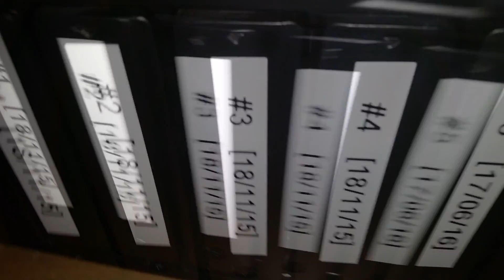Synology DiskStation DS1815+ No Power Fault 'Workaround' - Using A PC Power Supply To Recover Data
In this video I show a method I have found to start up my Synology DiskStation DS1815+ network attached storage device (NAS). My unit ended up with the "No Power Fault", where the unit shows no signs of life at all. This happened randomly one day, when I came to the unit it had turned itself off and no longer could be turned on, it would just sit there completely dead and unresponsive.

In my case the power supply within the unit still appeared to work, They use a standard 24-pin ATX power connector for the motherboard from the power supply that I plugged into my tester and it checked out ok so at first I assumed this was a motherboard fault.
However then I came up with the idea to try the motherboard with a PC power supply and to my surprise that also worked!

So as a simple workaround I powered the motherboard in the unit by using this standard ATX PC power supply then used my tester to operate the Synology power supply which powered the hard drive backplane as this uses a non-standard power connectors from the power supply.

This allowed me to recover some data I hadn't yet double backed up elsewhere. I could have just re-downloaded said data from one of my remote servers, but my internet connectivity is slow and this would have taken me an unnecessary amount of time as apposed to a direct LAN transfer from the DiskStation unit.

I believe the fault in my units case was indeed the internal power supply going bad. I could have probably repaired it, but my DiskStation is only around half way through the warranty period so I shipped it off for repair by Synology after I'd copied off this data.

This process will be the same for most Synology NAS units if this is the problem with your NAS too. For example, the DS1515+ is simply a smaller version of the DS1815+ and near-identical.

Video recorded Using A Samsung Galaxy S5 (SM-G900F) in 4K Ultra-HD.